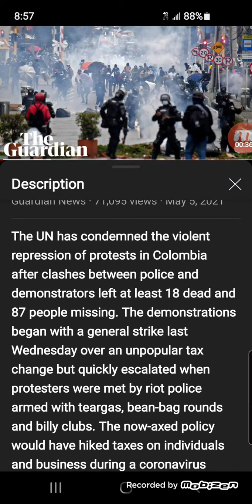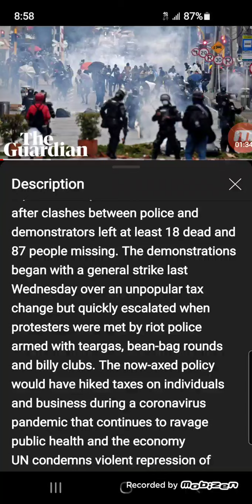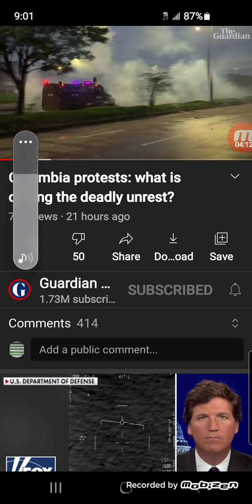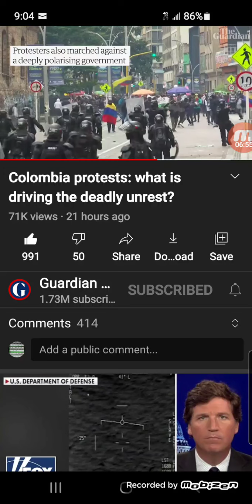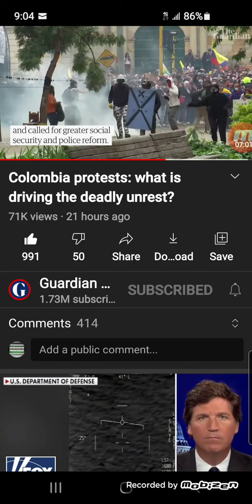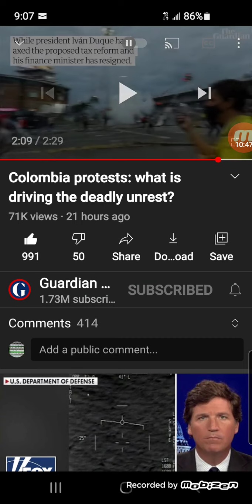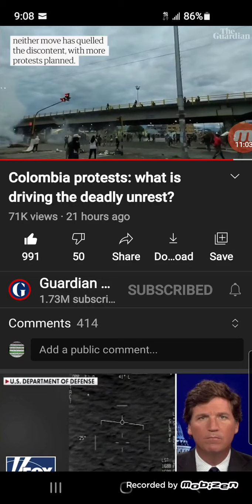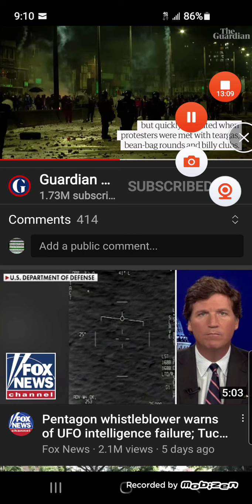more uproars of the people in the world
Kal Halal YAHAWAH ba ha sham Yahawashi ba ha sham Rawchaa Qadash Hebrew Israelites GMS Greatmillstone Houston 2021 year of hastening the return of YAHAWAH wa Yahawashi